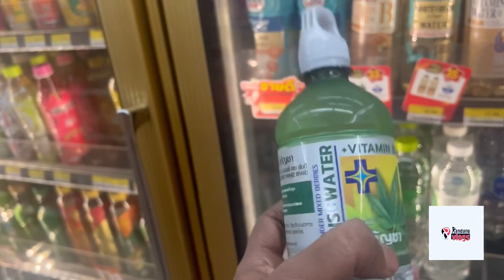Cannabis vitamin water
In this video I’m trying out Canabis vitamin water

Thailand government give using soft rules against canabis now so there are more canabis product in Thailand now

In this video you can see I’m trying out vitamin b12 water